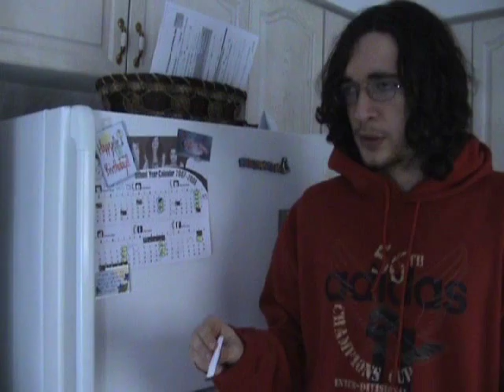JohnCam - Under the Influence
JohnCam parodies the anti-weed commercial with the talking dog and hot girl